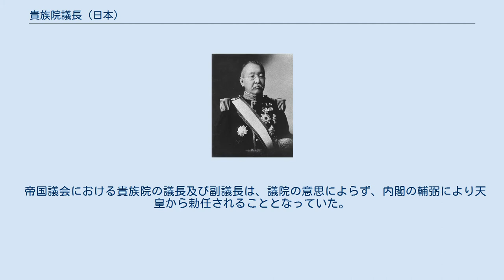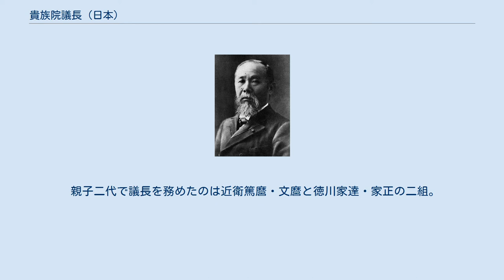貴族院議長 (日本)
貴族院議長（きぞくいんぎちょう）は、大日本帝国憲法に基づき設置されていた日本の帝国議会の両院制を構成する貴族院（上院）の議長である。
 日本国憲法施行後は、帝国議会に代わる国会において下院である衆議院は維持されたが、貴族院は廃止され上院として参議院が設置され、参議院議長（さんぎいんぎちょう）が後継役職となった。
 帝国議会における貴族院の議長及び副議長は、議院の意思によらず、内閣の輔弼により天皇から勅任されることとなっていた。
任期の定めのある議員の場合は議員としての任期の期間、その職に就くこととなっていた。
仮議長は、議長及び副議長の両者共に身体の故障等のある際に議院において選挙された。
 最年少就任記録は近衛篤麿の33歳、最長在任記録は徳川家達の29年6ヶ月。
いずれも衆議院議長・参議院議長も含めた最年少・最長記録である。
 親子二代で議長を務めたのは近衛篤麿・文麿と徳川家達・家正の二組。
これも衆議院議長・参議院議長には例がない（三権の長としては内閣総理大臣を親子二代で務めた福田赳夫・康夫の例や最高裁判所長官を親子二代で務めた寺田治郎・寺田逸郎の例がある）。
 貴族院議長になった内閣総理大臣経験者は初代伊藤博文、貴族院議長退任後内閣総理大臣になったのは伊藤と近衛文麿。
 上記一覧のとおり、歴代の貴族院議長はいずれも華族議員で、勅選議員など非華族からの議長就任はなかった。
また、勲功華族出身者の議長も初代の伊藤だけで、残りは皆公家・大名の出身である。